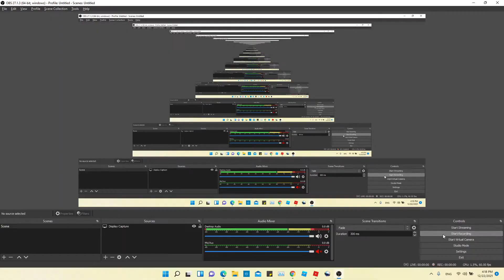Playing Tower Defense Simulator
Hello everyone, in this video I try to beat night 4 in Tower Defense Simulator with my friends Retrosp3ct, lightyear122, and santiago2432.